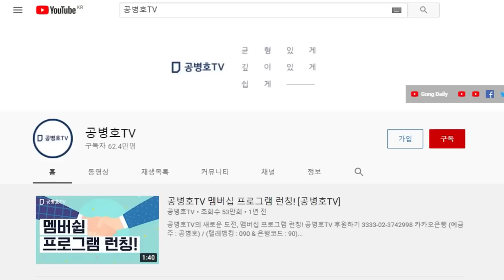6.1지방선거 실체, 대부분 다 드러나다 / 불과 2주만에 조작 방법, 규모, 조작득표수까지 낱낱이 밝혀지기 시작하다 / 문정권 5대 공직선거와 일란성 쌍둥이 선거 [공병호TV]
Bitcoin : 3MTW849AkP2ftLeSK2teZHMmzLu7Z83s9U